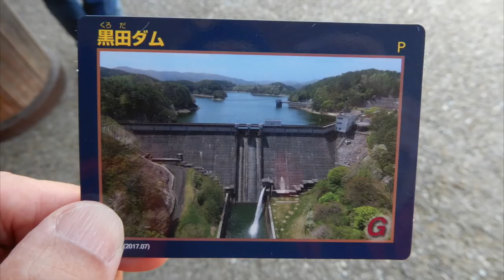【Motovlog】#82 Gold Wing 気ままなツーリングVlog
【Motovlog】#82 Uncle Rider 久し振りに段戸山の路の上からラーツーとコーヒーツーをやってみたの巻
昨年に行ってから久し振りに山方面にプチツーでラーメンを戴きました。そんで初めてダムカードゲットしましたと言うお話。

バイク

ヘルメット
WINS

カメラ
Sony AS300
Nikon COOLPIX A900
Nikon COOLPIXP510